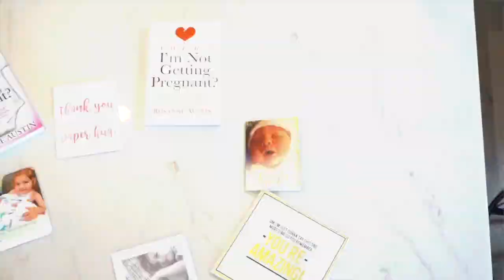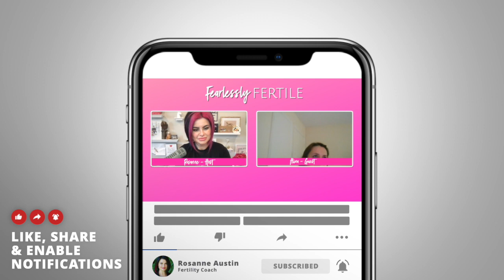She Had A Bicornuate Uterus, PCOS, Endometriosis & Still Conceived NATURALLY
Trying to conceive brought Alina face to face with the fact that SHE had some work to do. In addition to being a "toxic" person (her words, not mine!) she found herself struggling with a bicornuate uterus, PCOS, low AMH and endometriosis. When she found the man she wanted to have a family with, she knew she had to up her game and clear a path to her baby. Even though she was told "IVF was the only way", learn how by working on her mindset, opening up her heart, and allowing herself to RECEIVE, my beloved Alina beat the odds and called in an "impossible" miracle.

00:00 - Intro
00:53 - Who is Alina and what’s her fertility story
02:38 - Alina’s realization: Why family influence is VERY Important
03:27 - Why you should NOT ask your child to be the best
06:44 - Good career vs relationship
11:52 - Alina’s darkest hour
13:45 - Journey towards a better direction
17:06 - The only way to get pregnant
19:36 - Alina’s amazing discovery
23:41 - Three things you will love about Alina and her story
25:22 - What Alina learned about motherhood from her mom
30:02 - Turning all the negativity into an inspired positivity
35:46 - That magical transformation
38:53 - The power of doing the work
44:18 - Alina’s words of advice for you
50:32 - Being positive and STAYING positive

To learn more about Rosanne Austin and her Fearlessly Fertile Method

COACHING: Want to learn how to think, believe, and take action like a woman who succeeds on the fertility journey? You can learn what Rosanne has taught women around the world to beat the odds — from ages 28 to 52. Rosanne is the fertility coach physicians trust! Apply now

CHECK OUT HER BOOK, "Am I the Reason I'm Not Getting Pregnant? The Fearlessly Fertile Method for Clearing the Blocks Between You and Your Baby”

SOCIAL HANDLES